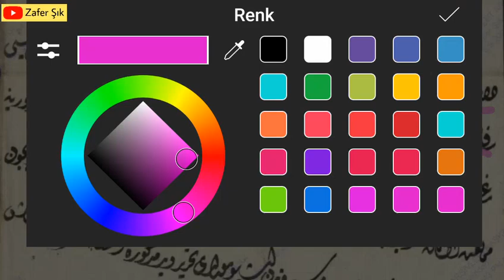81 Vilayet 81 Osmanlıca Vesika (78 Karabük)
Belge Özeti :   Safranbolu'lu Ali Onbaşı'ya İstanbul'a gitmesi için izin verildiğine dâir Mehmed Selim'in buyuruldusu.

Yer Bilgisi :   1 - 64
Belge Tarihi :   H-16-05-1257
Kurum :  A.}MKT.